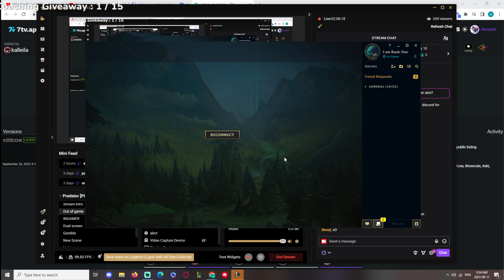When Alicopter plays 2 games of League of Legends at the same time...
League of Legends Season 13 Alistar gameplay!